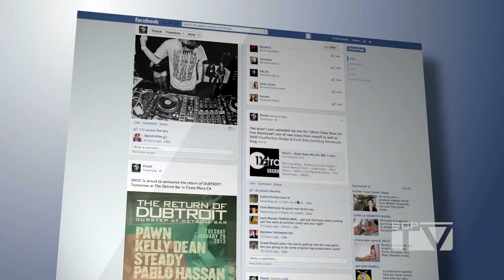AROUND THE PARISH: Ed Reed Park Groundbreaking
In June, St. Charles Parish broke ground for the highly-anticipated Ed Reed Park in St. Rose. The St. Rose native and NFL Hall of Famer was in town for the event. Here are some highlights.